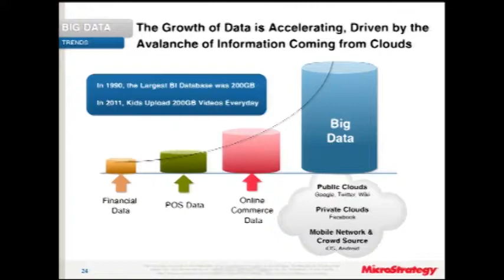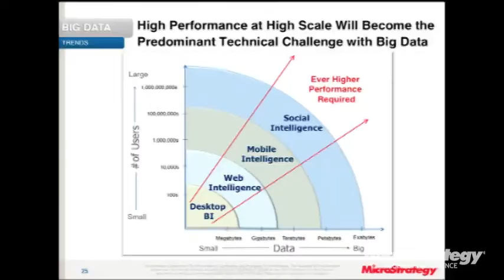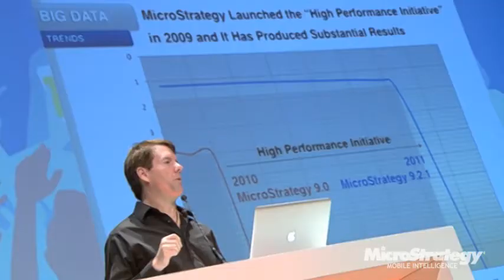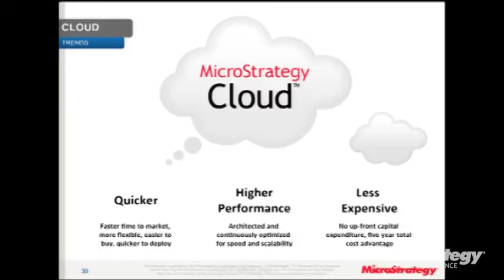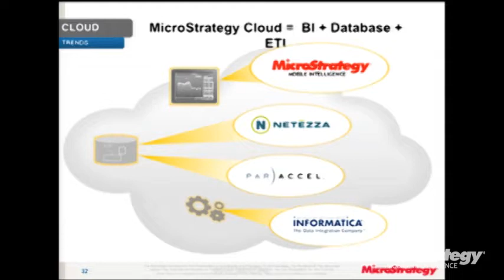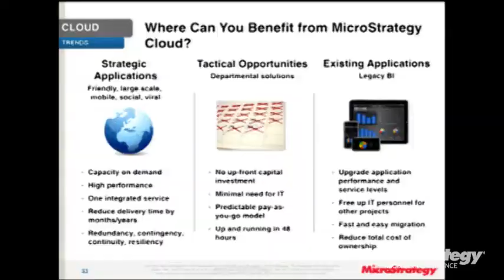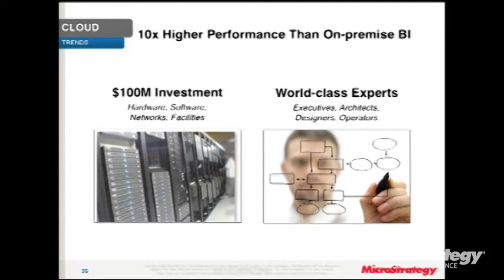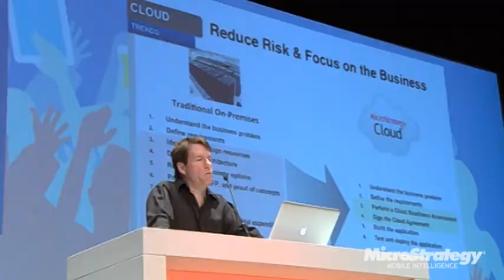The Forces of Big Data and Cloud Computing - MicroStrategy World 2011 Monte Carlo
In part 3 of MicroStrategy CEO Michael Saylor's keynote in Monte Carlo, he discusses the explosive growth of big data and the computing power of business in the cloud.